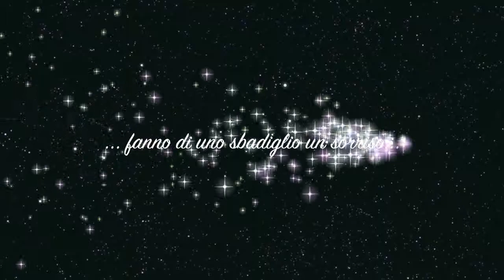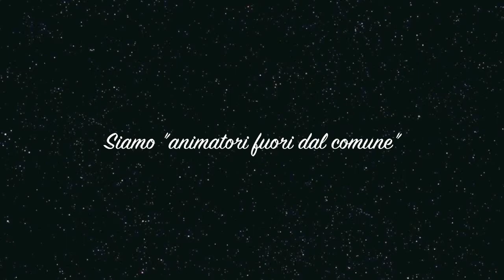AC Eventi - Animazione&Spettacoli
Noi siamo persone fuori dal comune... Vieni a trovarci direttamente nella nostra sede di Bari in Via Nicola Di tullio 25/A oppure contattaci